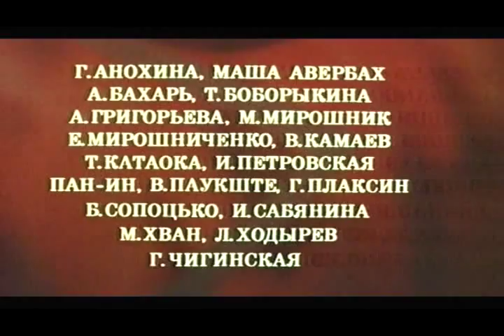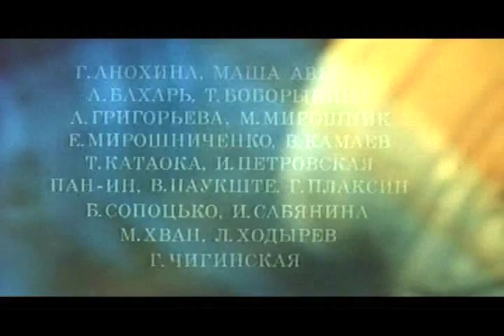некоторые сцены из фильма "...И Другие Официальные Лица" (1976, HQ)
Развитие Отношений между главой крупного внешнеторгового объединения (Вячеслав Тихонов) и его переводчиком (Ирина Мирошниченко) на фоне важных переговоров с одной из западных корпораций.
Фильм - своеобразная визитная карточка СССР времён хельсинских соглашений 1975 года.
В Интернете встречал мнение, что данный фильм показывался исключительно в советских внешнеторговых представительствах за рубежом.